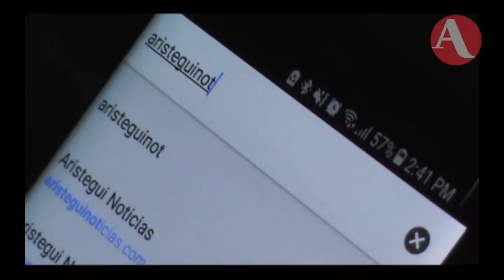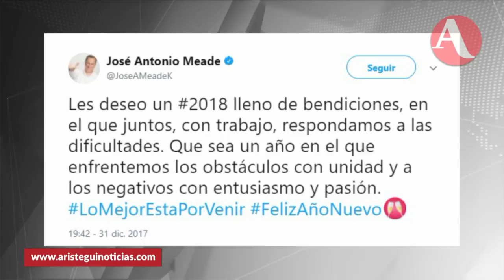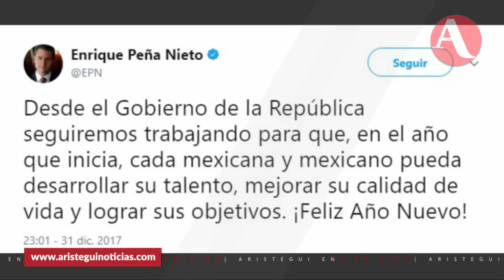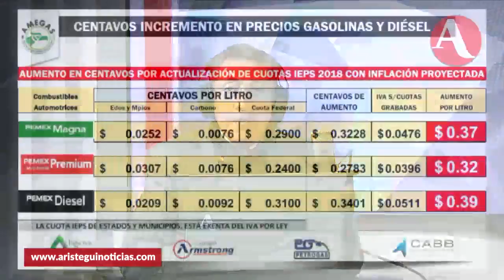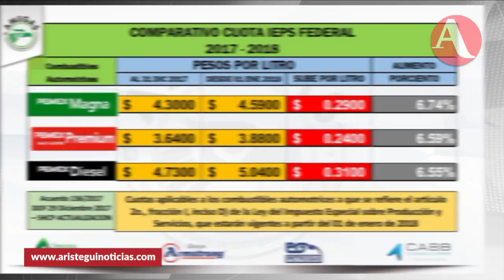Así inició AristeguiEnVivo este 02 de enero 2018